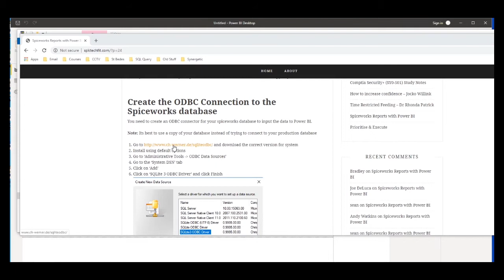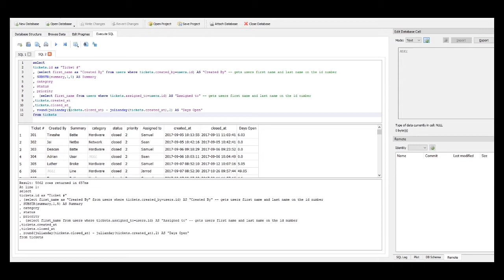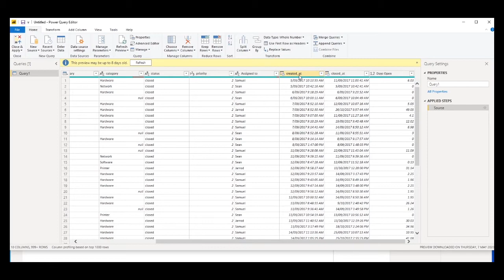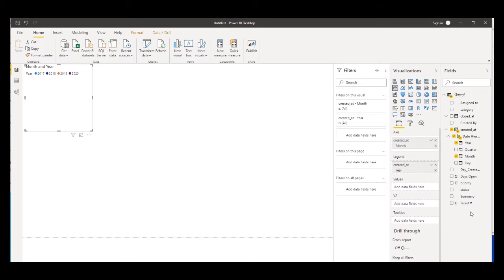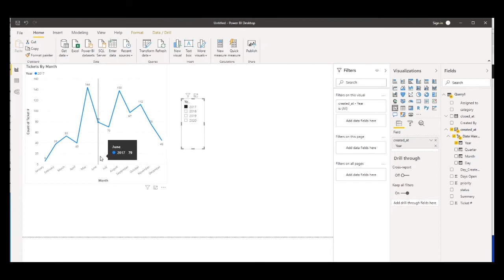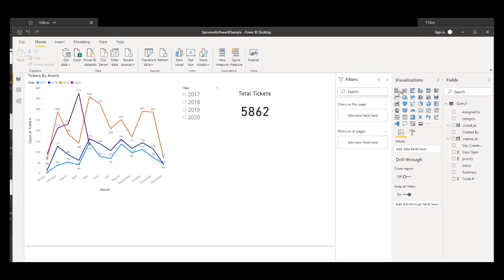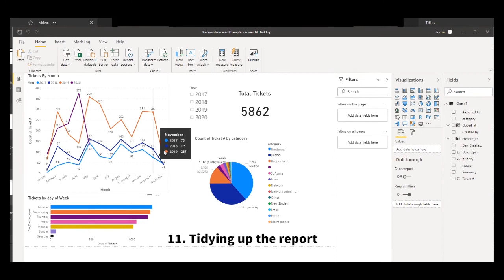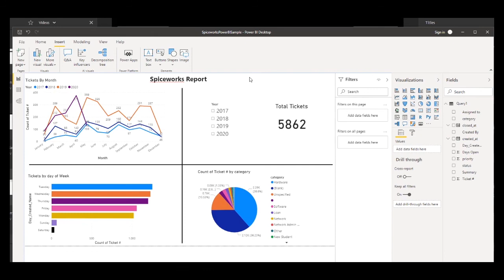Setting Up Spiceworks Reports with Power BI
Power BI is a fantastic, and relatively easy, way of getting some great reports and data analytics out of your Spiceworks database. In this video I go through:
- Installing the ODBC driver and setting up the connection
- Browsing the database and building the SQL query @1:59
- Importing the data to Power BI @3:27
- Transforming the data @5:03
- Add Bar Chart of tickets per month/year @7:32
- Add a year "Slicer" to select the year @9:56
- Add "Total Tickets" display @12:21
- Add tickets by "Day of Week" bar chart@13:51
- Add pie chart of tickets by Category @15:31
- Tidying up the report @16:41

Apologies for some of the muffled vocals, I was trying to record this without waking the kids.